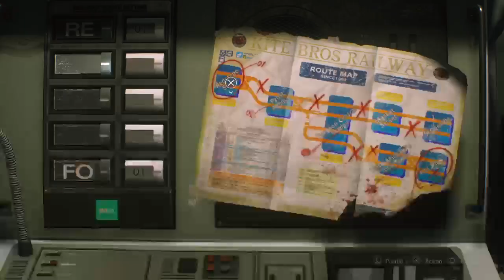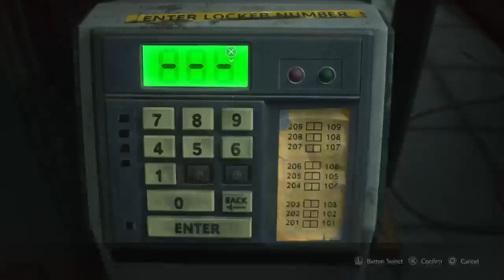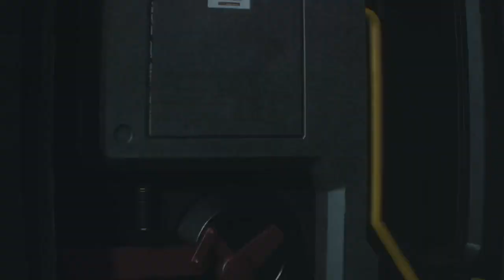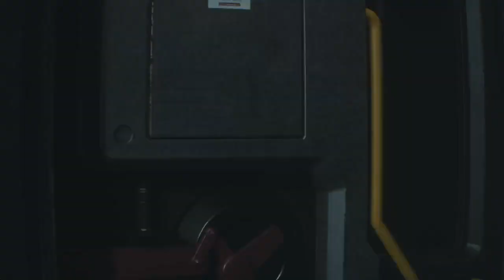Resident Evil 3 can we get the plat trophy part 5